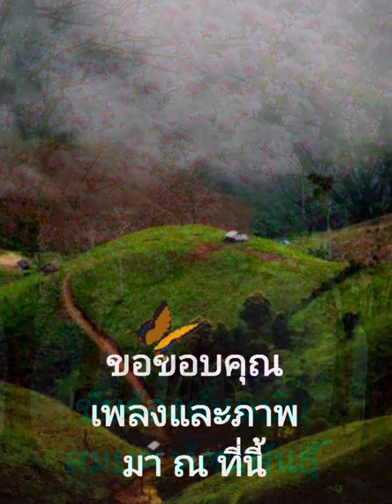มนต์เมืองเหนือ (ยุทธการ cover) V.2